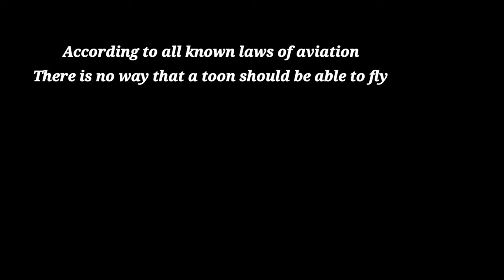Toon Movie (Bee Movie) Part 1: Opening Title/Sonic picks up Tails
I have been dying to do this ever since, but good thing that I wait until someone made the movie spoof and find the right characters too especially the one I did already lol

Anyways, enjoy and thank for a friend of mine who done his movie spoof! Credit for him!